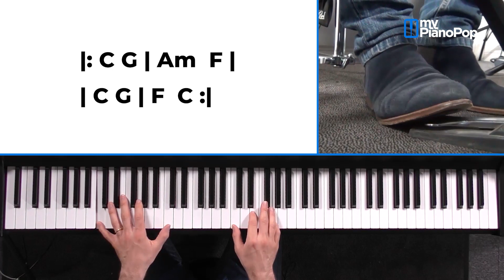Piano Pop Débutant : le teaser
MyGuitare lance son premier cours de piano débutant : Piano Pop Débutant.

Le lancement officiel sera le jeudi 17 septembre 2020, tiens-toi prêt.e !